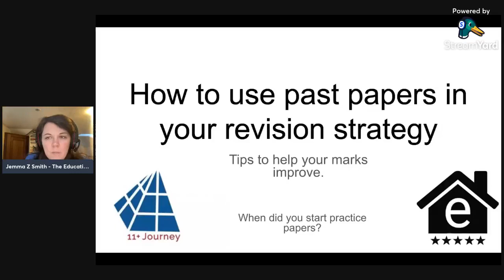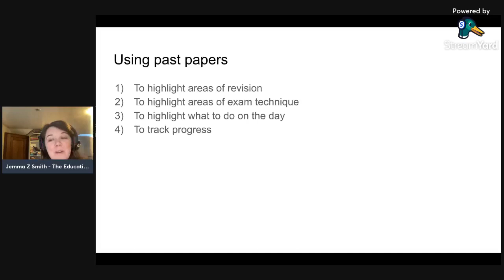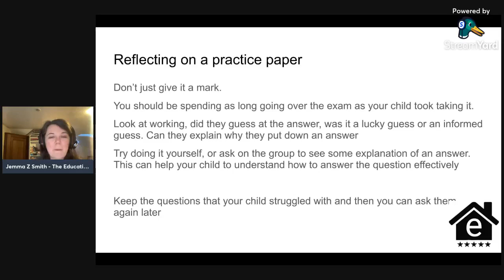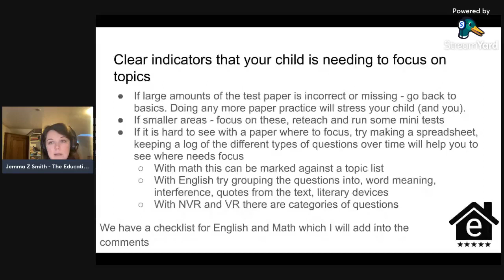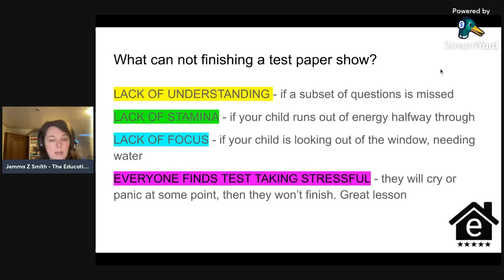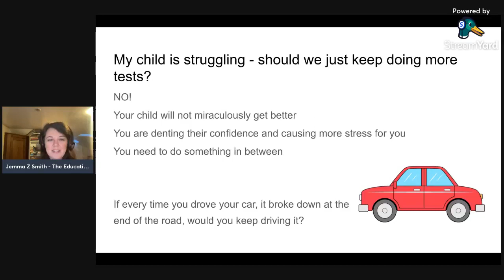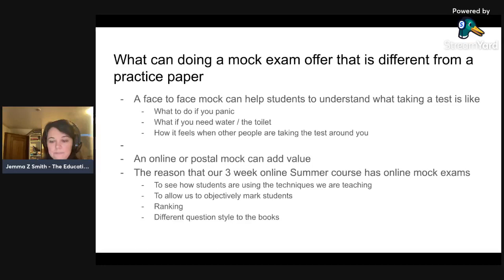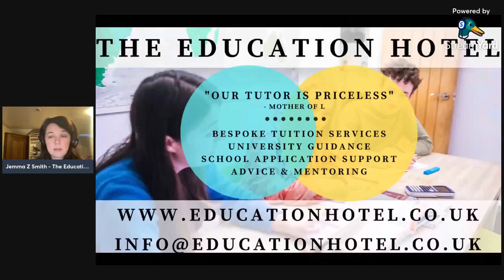11+ - how to use practice exam papers in your revision strategy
Is your child taking their 11+ exams this September?
Are you looking at taking some exam papers?
Make sure that you are using them to their fullest potential with this video